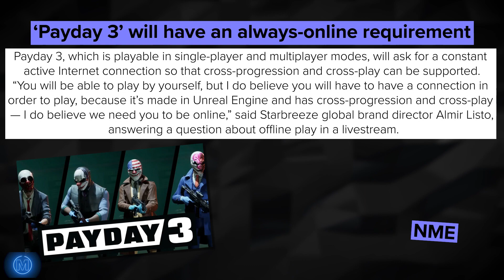Payday 3 Has Online Requirements & is Red Dead Getting a Remake? | July 25th, 2023 | Gaming News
Welcome to Jump Inside Gaming News! Here, we bring you the most exciting updates from the gaming world over the past two weeks. From Payday 3's online requirement to the highly anticipated remake of Red Dead, and even a brand new Spiderman 2 PlayStation 5 styled console hitting the market, we've got it all covered.

We've make our videos as engaging and entertaining as possible, with plenty of fun animations, effect and transitions and we even make sure all our description if filled with all the game topic information. So sit back, relax, and let us take you on a journey into JumpInsideGames.

Social Goals
Youtuber Goal: 80% . 200/250

Latest Information
Great thanks to our new server member: lwood_production♯0

Timecode
00:00 July 25th, 2023 | Gaming News
00:18 Payday 3 Online Requirements
02:11 Spiderman 2 PS5
03:05 Red Dead Remake
05:21 Starfield Pre-Orders Error